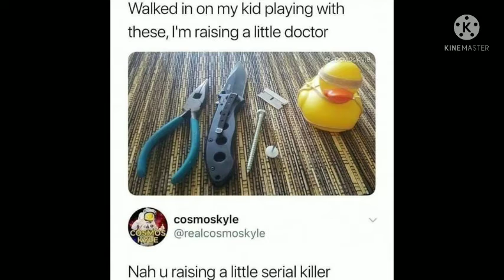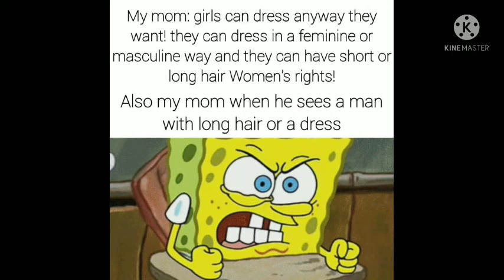Meme Review 3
My third meme review. Enjoy the fun ride lol